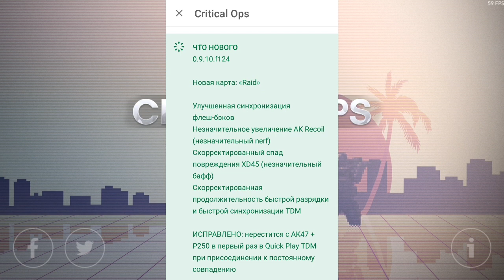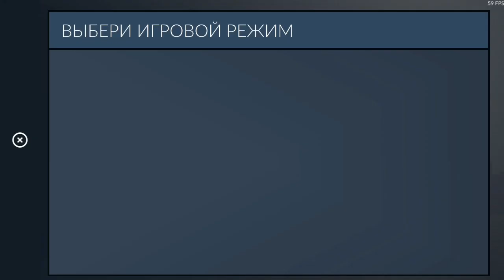[ОБНОВЛЕНИЕ] CS GO КС ГО НА АНДРОИД ОНЛАЙН ШУТЕР ОТ 1 ЛИЦА ОБЗОР CRITICAL OPS ANDROID GAMEPLAY HD